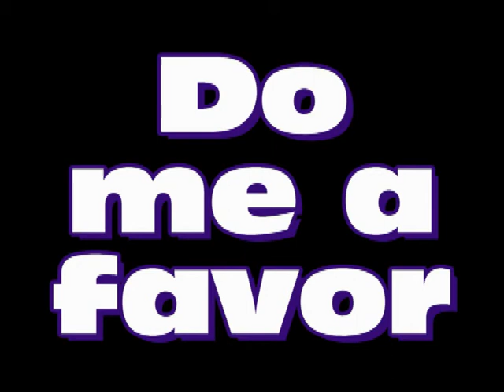Let's Play Madden 10 ps2 Week 4 Vikings vs Packers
Full tag list: Charles Woodson, Al Harris, Chad Clifton, Steve Hutchinson, Pat Williams, Brett Favre, Johnny Jolly, Ryan Grant, Aaron Rodgers, Greg Jennings, James Jones, Mason Crosby, Sidney Rice, Brandon Jackson, Cedric Griffin, Percy Harvin, Adrian Peterson, Visanthe Shiancoe, Cullen Jenkins, Brad Jones, Jermichael Finley, Ben Leber, Anthony Herrera, Antoine Winfield, Donald Lee, Nick Collins, Bernard Berrian, Donald Driver, Ryan Longwell, Garrett Mills, Clay Matthews, Daryn Colledge, Jordy Nelson, Chris Kluwe